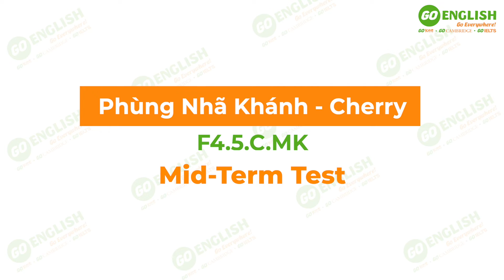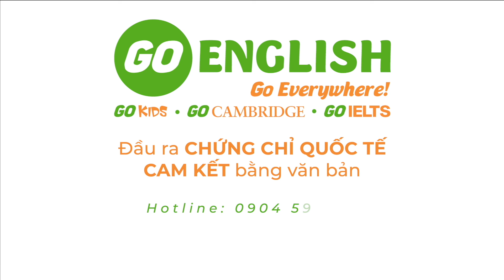Phùng Nhã Khánh (Cherry) - F4.5.C.MK - Mid-Term Test